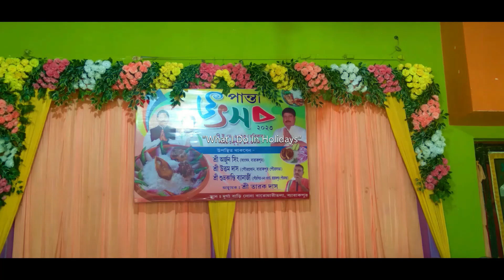পান্তা উৎসব ২০২৩স্থান : দূর্গা বাড়ি নোনা বারোয়ারিতলা, বারাকপুর , Panta Utsav, Barrackpore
পান্তা উৎসব ২০২৩স্থান : দূর্গা  বাড়ি নোনা বারোয়ারিতলা, বারাকপুর
This festival took place on 7th may 2023 at Durga Bari, Barrackpore. It's a initiative taken to fight against extreme heat and unfavorable  weather condition.